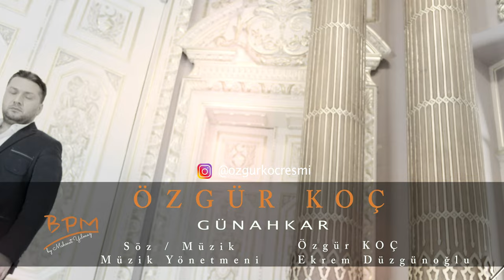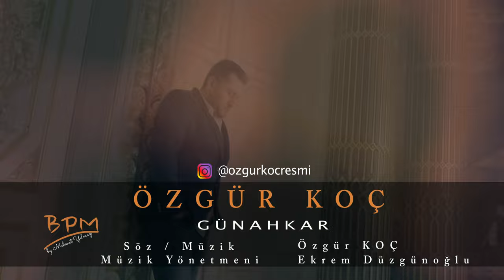Özgür KOÇ Günahkar - 2018 - Ankara Oyun Havaları - Folk Müzik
Ekrem Düzgünoğlu Etiketiyle yayınlanan Özgür Koç Dinle ALBÜMÜ...

alternatif
en çok dinlenen şarkılar
Ankara Oyun Havaları
İç Anadolu
Kırşehir
Garip Ankaralı
Ankara Şarkıları
damar şarkılar
en güzel pop şarkılar
duygusal şarkılar
aşk şarkıları dinle
indirme linkleri
türkü dinle
en yeni türküler
damar türküler
anadolu türküleri
destanlar